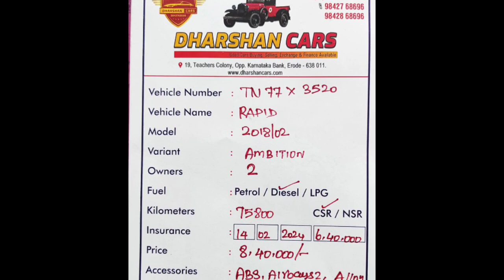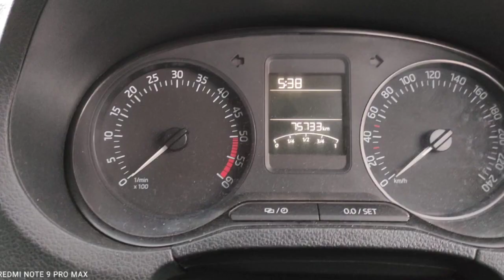Skoda Rapid Used Car Sales, In Tamil Nadu India, Bala Tex Car Sales, Buying Online Services,